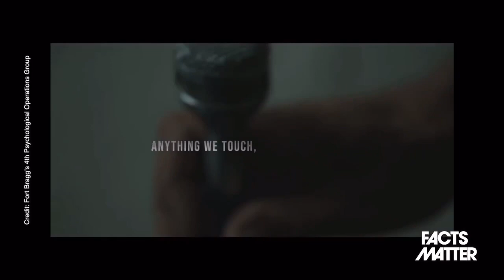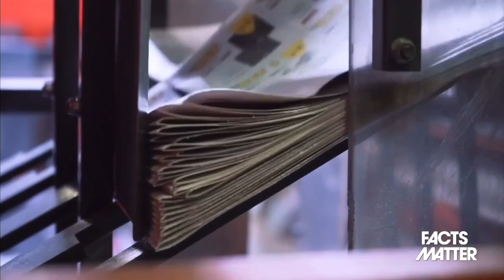General Mike Flynn explains 5th generation warfare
Roman Balkamov interviews General Mike Flynn. Epoch Times; Facts Matter.